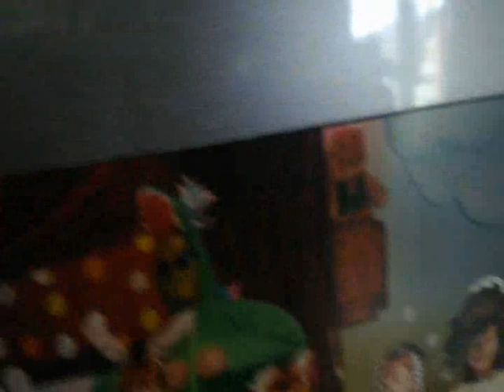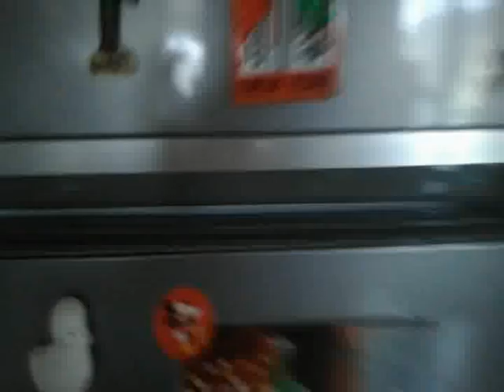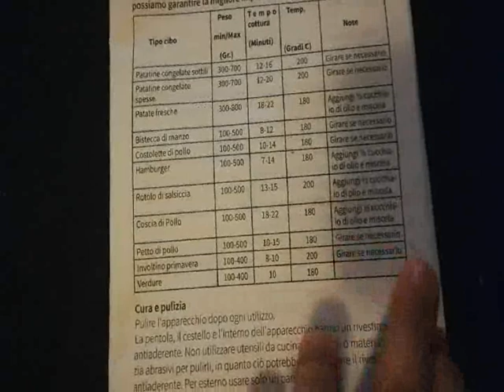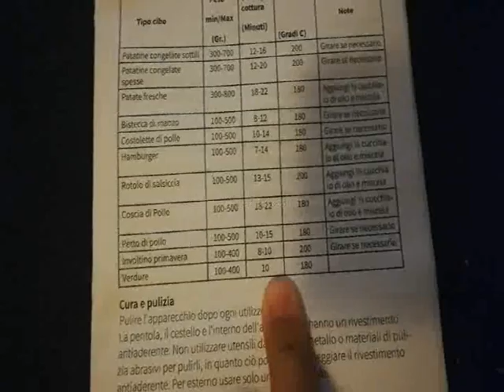PROVIAMO INSIEME LA FRIGGITRICE AD'ARIA